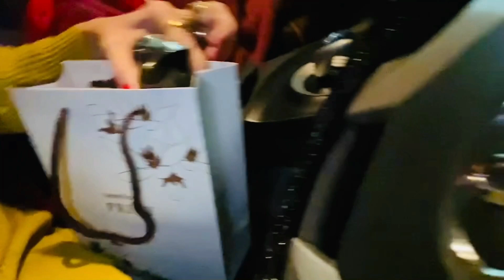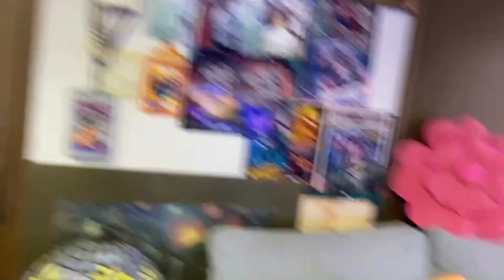GETTING READY FOR THE 6TH ANNIVERSARY OF MY MUSIC LOUNGE | VLOG #42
🎬💗 TITLE: GETTING READY FOR THE 6TH ANNIVERSARY OF MY MUSIC LOUNGE | VLOG #42💗🎬

The good things in life are better with you. You are my blessing. ❤️ 🙏💝 ~Love: Mama Riah